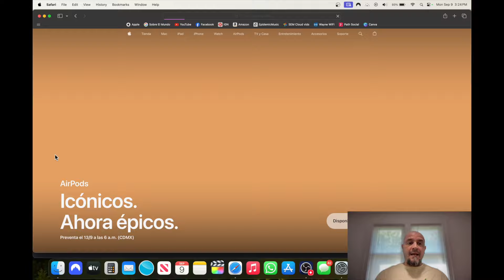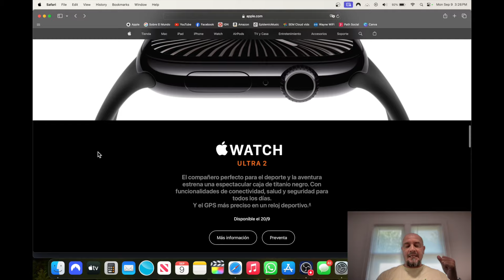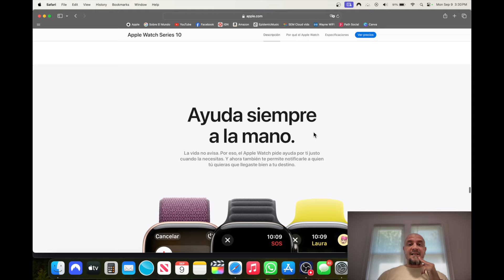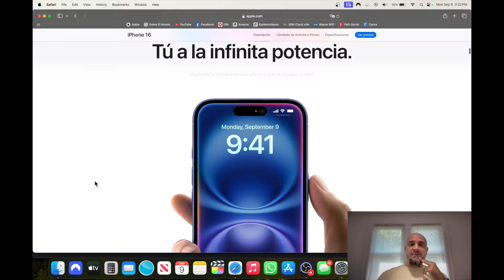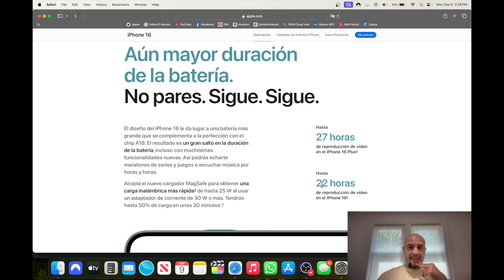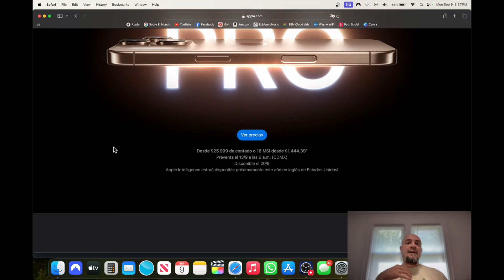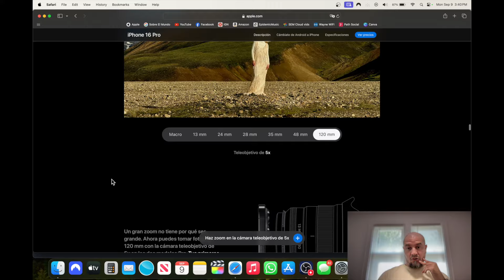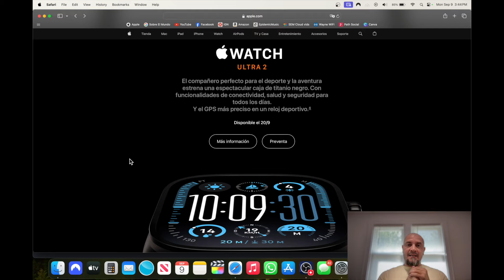Nuevos iPhone 16, Apple Watch 10 y Mas!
Aqui te mostramos todos los nuevos productos de Apple de nueva generación: Los nuevos iPhone 16 en su version base y version Pro, los nuevos Apple Watch Series 10, los fabulosos nuevos Airpods Base con cancelación de ruido y mucho mas! Fechas de pre orden, precios y todo para que estes bien informado.

El Router Tope de Gama del Mercado (Para Gamers, Empresas, Etc) ASUS ZenWiFi Pro AXE11000 ET12: